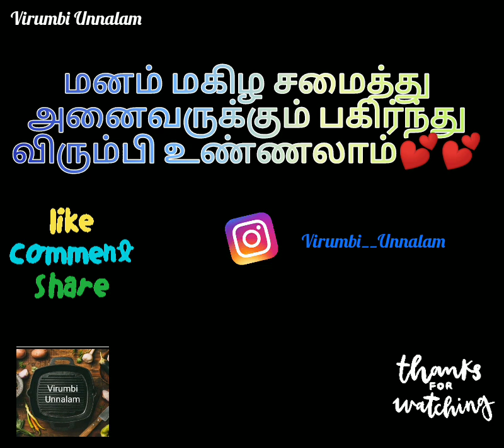Cookerல் உதிரி உதிரியாக செய்யலாம் சுவையான Mutton Biriyani🤩 | ¾ kg Rice,¾ kg Mutton |One Pot Biriyani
Coconut Milk Mutton Biriyani🥥🐐

               Virumbi Unnalam💕💕

        மனம் மகிழ சமைத்து
            அனைவருக்கும் பகிர்ந்து
                  விரும்பி உண்ணலாம்💕💕